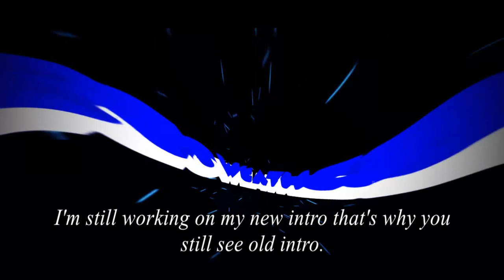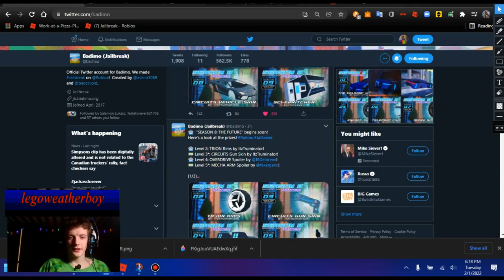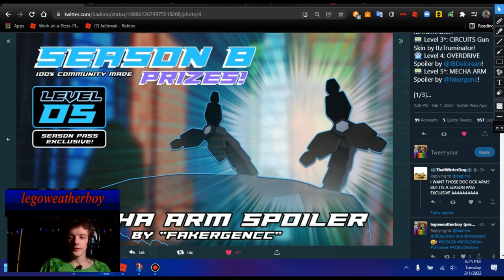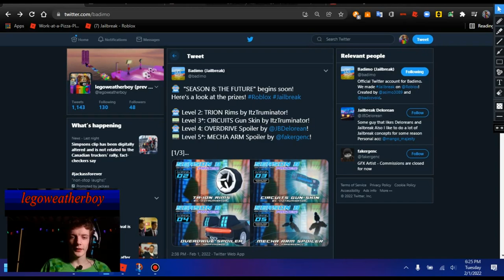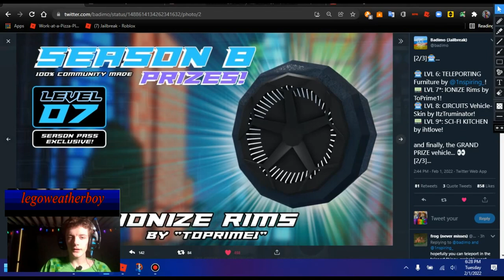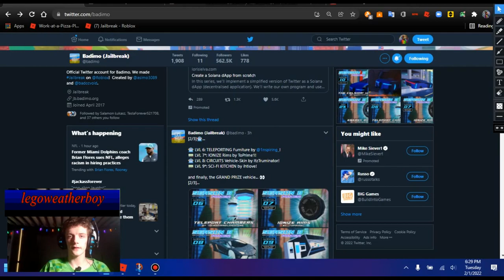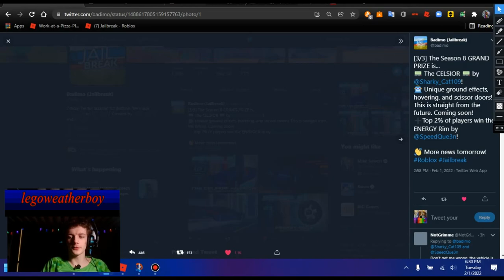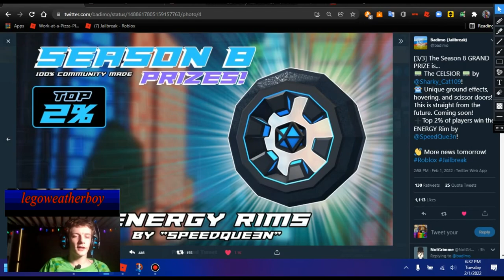Jailbreak! - Day 2 February Update News 🚀